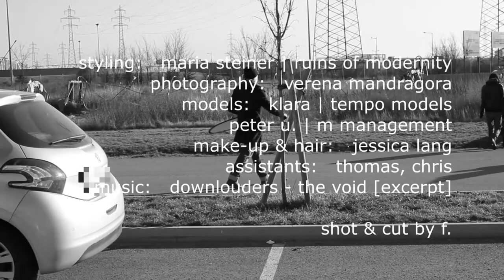making of "framed"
styling: maria steiner | ruins of modernity, photography: verena mandragora, models: klara | tempo models, peter u. | m management, make-up & hair: jessica lang, assistants: thomas, chris, music:   downlouders - the void [excerpt; creative commons by nc sa], shot & cut by f.